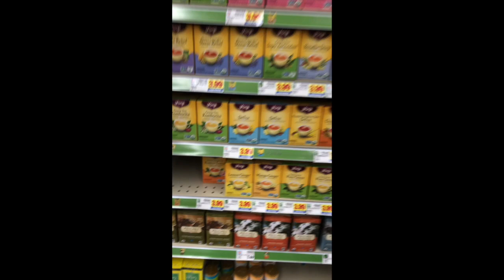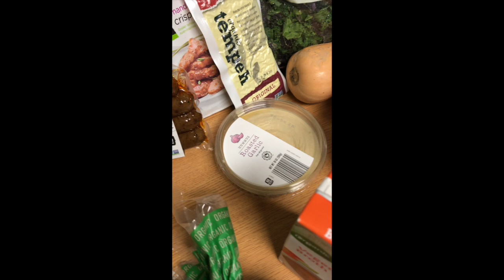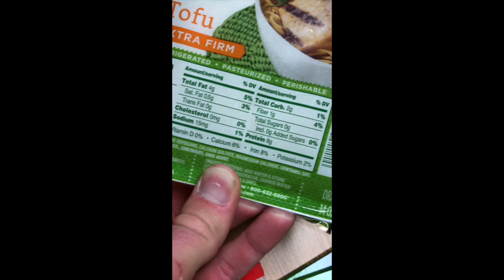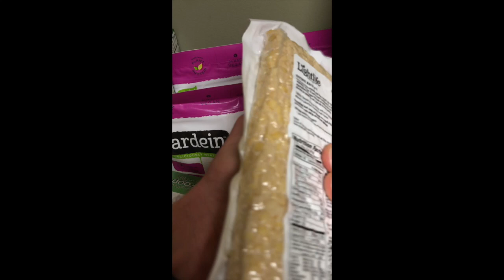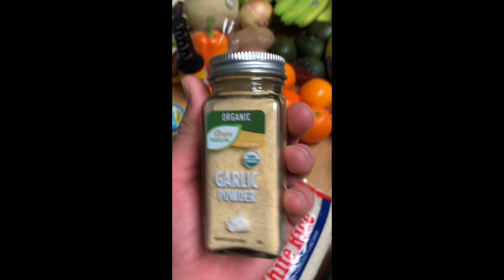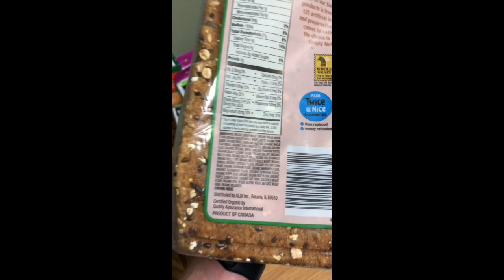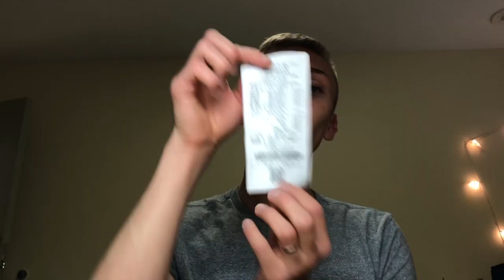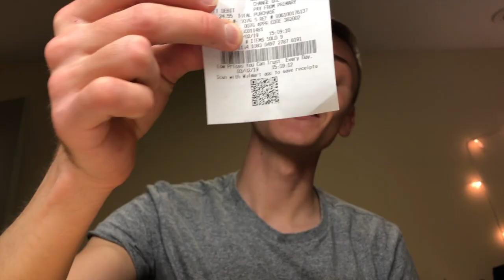Vegan Grocery Haul (Army Edition)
Hi beautiful people. It is Party back with another video. Today I decided to be an adult and go shopping. sooo yeah.

Add Me on My Social

and get up to $20 and save on groceries!